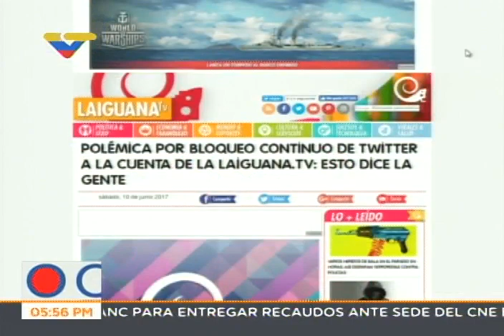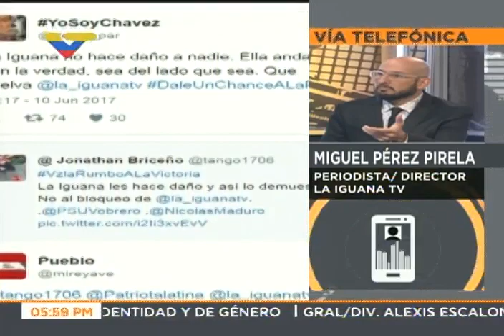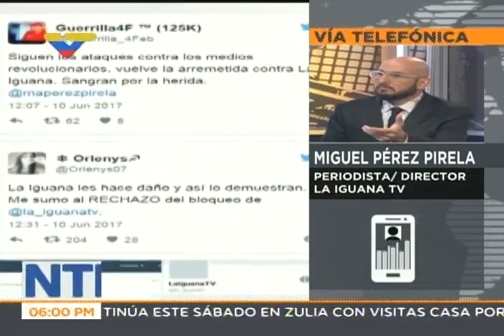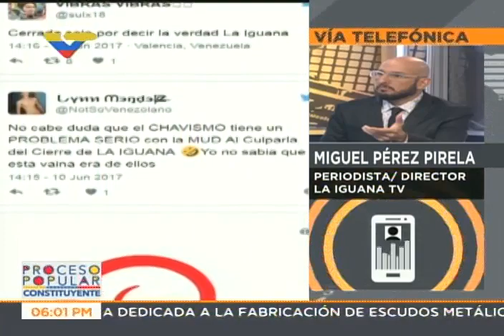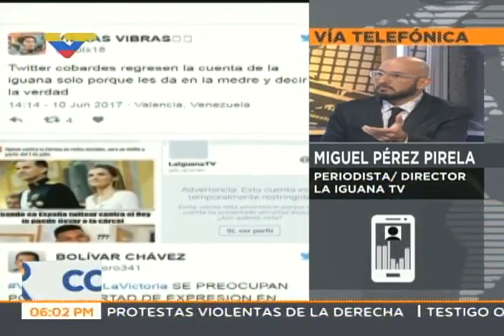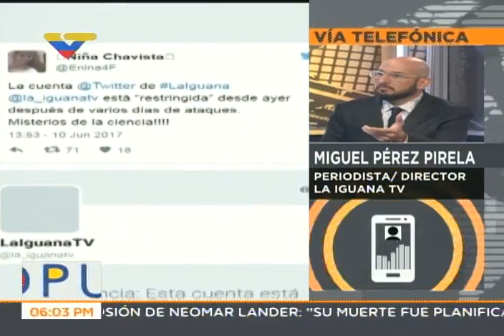Miguel Pérez Pirela denuncia bloqueo a cuenta Twitter de La Iguana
El director del portal La Iguana, Miguel Pérez Pirela, denunció este 9 de junio de 2017 el bloqueo de la cuenta Twitter de dicho portal sin ningún motivo.